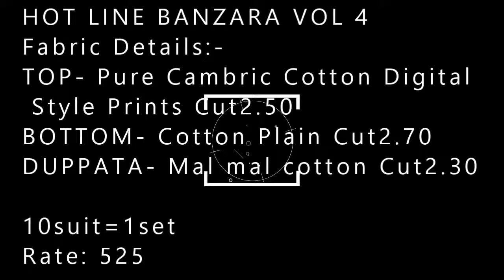HOT LINE BANZARA VOL 4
Fabric Details:-
TOP- Pure Cambric Cotton Digital Style Prints Cut2.50
BOTTOM- Cotton Plain Cut2.70
DUPPATA- Mal mal cotton Cut2.30

10suit=1set
Rate: 525